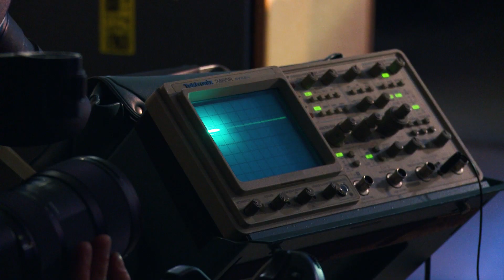Neighbours Backstage - Gary The Genius!?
Ever wondered what Gary and Sheila would be like in a parallel universe? Here's a speak peak behind the scenes of our upcoming web series Neighbours VS Time Travel…